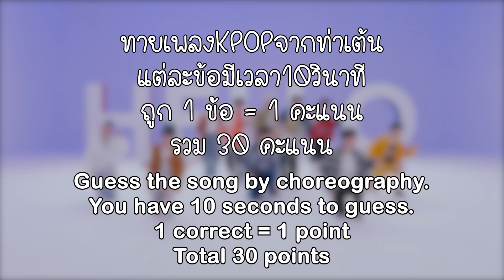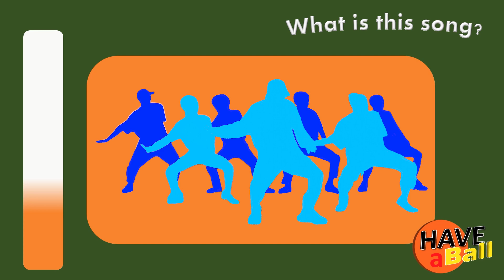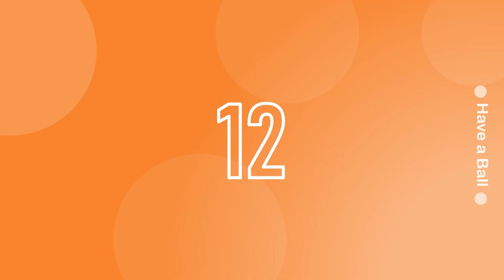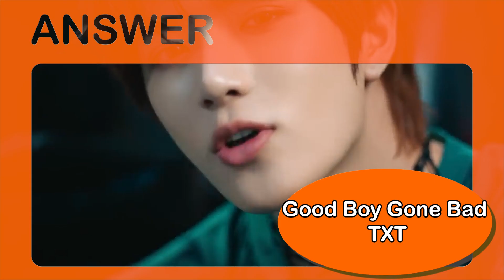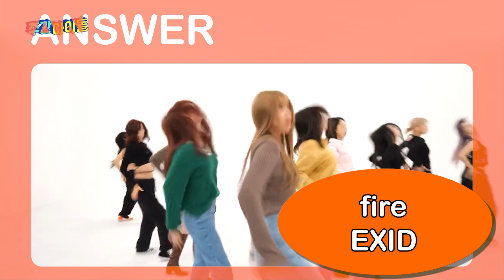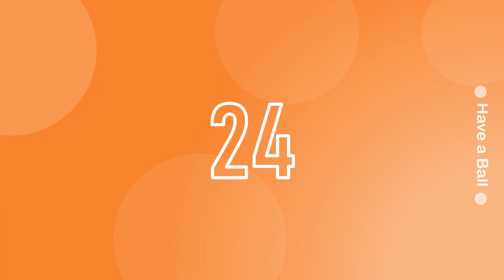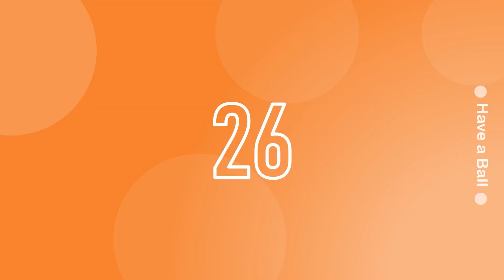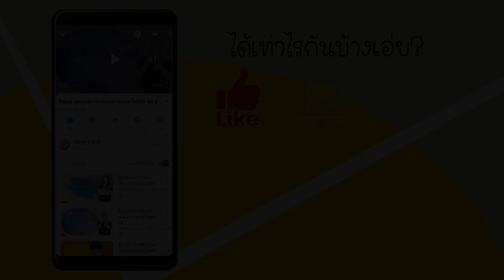EP.29 ทายเพลงด้วยท่าเต้น l Guess the KPOP Song by Their Choreograph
ขอบคุณทุกคนที่กดเข้ามาเล่นกันนะคะ มีอะไรอยากแนะนำหรืออยากให้ทำคลิปแบบไหนสามารถคอมเม้นได้เลยนะคะ
ปล.ถ้าผิดพลาดประการใดต้องขออภัยด้วยนะคะ